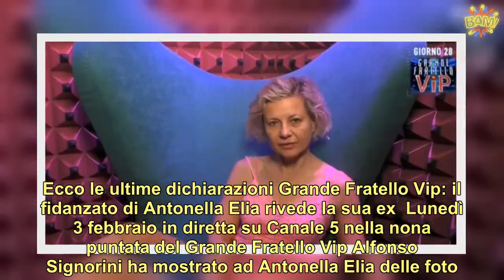Grande Fratello Vip, il confessionale di Antonella Elia a mente fredda sul fidanzato: ‘Lo farò nero’